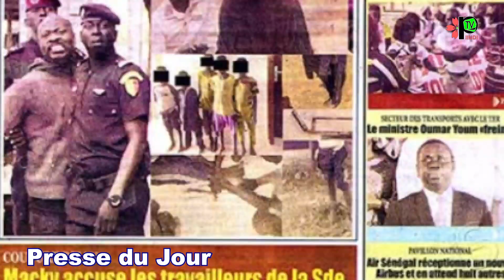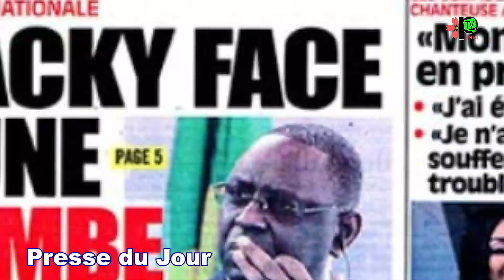REVUE DES TITRES DU 05 /12/2019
Votre application PIINDITV sera très bientôt disponible
VOUS SUIVEZ LA REVUE DES TITRES DE CE 05 DECEMBRE  2019 AVEC AMADOU MOUSSA ANNE et AISSATA NDIAYE
N'OUBLIEZ PAS D'AIMER ET DE COMMENTER
ON JAARAMA